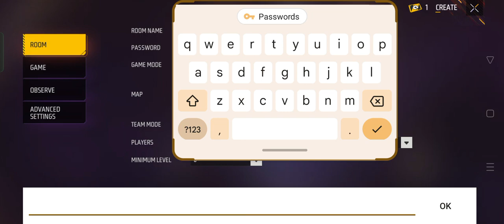1vs4 in custom room 4 hard player ajju Bhai and Amit Bhai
1vs4 in custom room 4 hard player ajju Bhai and Amit Bhai. In this video 4 hard player ajju Bhai and Amit Bhai are playing in custom room in this video is I'm won 3 round and 4 hard player ajju Bhai and Amit Bhai won 4 round  I'm defeated and 4 hard player ajju Bhai and Amit Bhai won.Than I'm play BR rank mode in this mode I'm  defeated many players and in last 3 player defeated me. thanks for watching this video  like and subscribe channel ☺️☺️